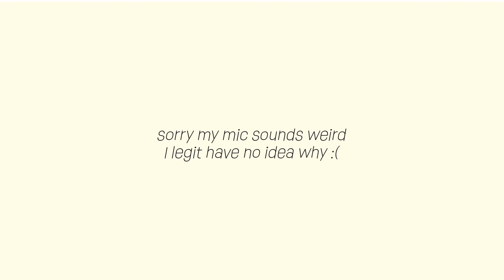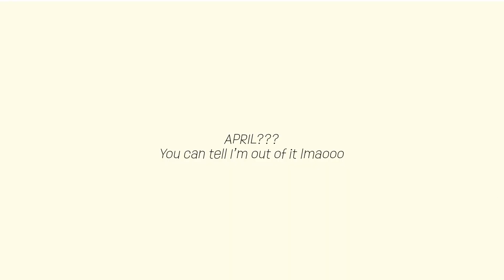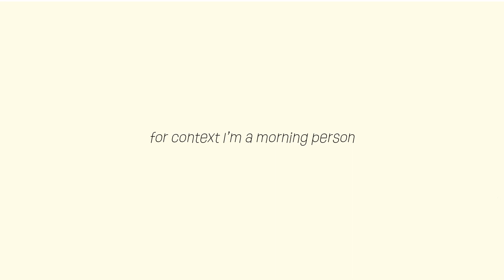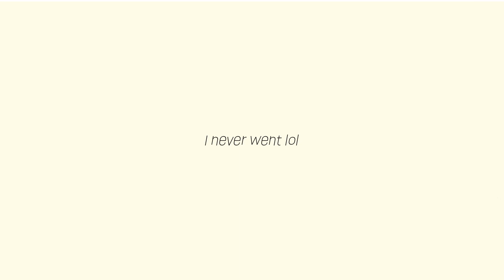7 weeks? I'm finally back! ⊹ ࣪ ˖ - animal crossing (GC) episode 6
hello! click me ˙ᵕ˙

Hello again. Sorry if anyone was waiting but I'm back! This was filmed a while ago so don't mind the date. Hope you have been well. Editing this has been a strange experience. I can't wait to deliver something more polished next time?!